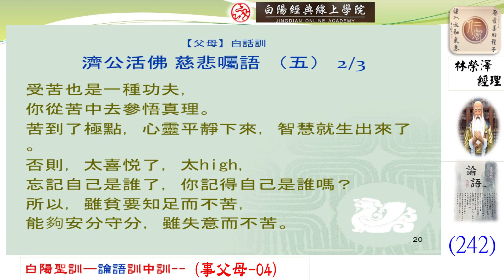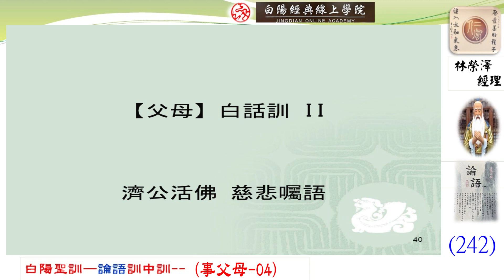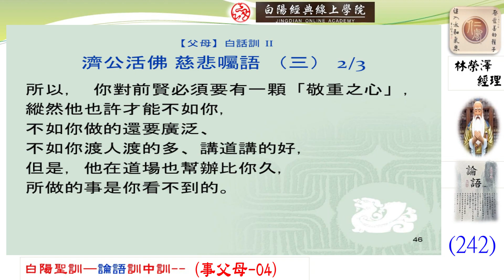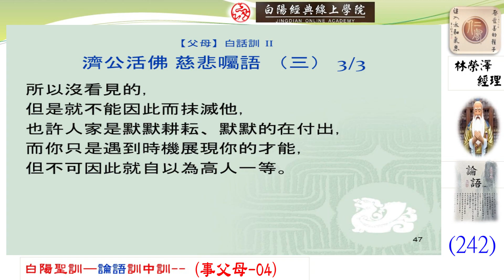242晨讀--白陽聖訓--論語訓中訓(事父母--04)--林榮澤經理